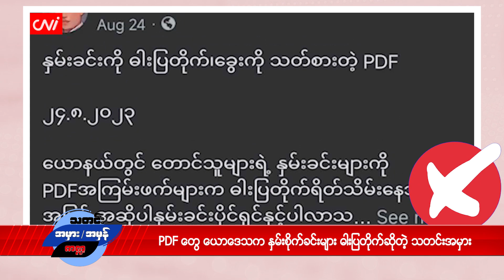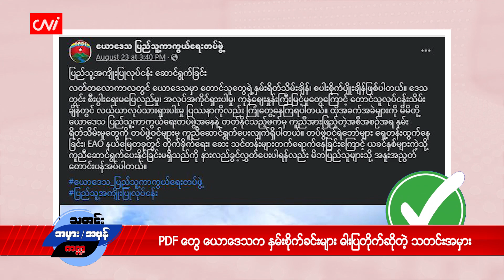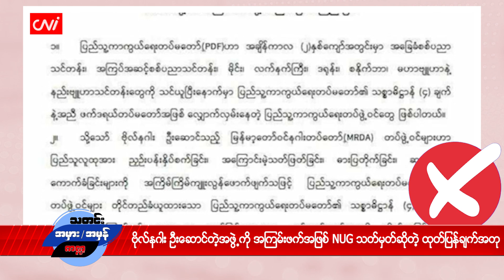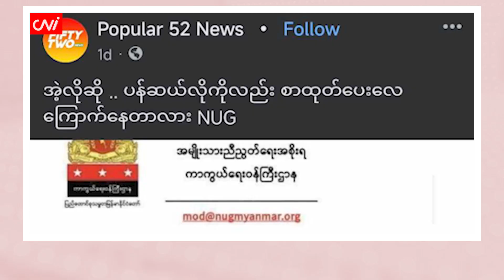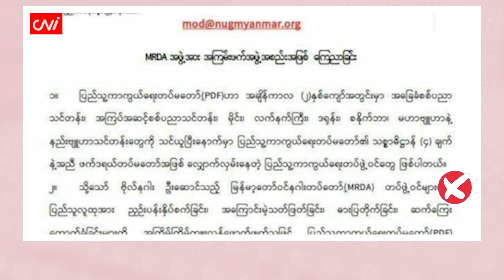တစ်ပတ်အတွင်း ပျံ့နှံ့ခဲ့သော သတင်းအမှားများ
၂၀၂၃ ခုနှစ်၊ စက်တင်ဘာ ၃

CNI ရဲ့ သတင်းအမှား၊ အမှန် အစီအစဉ်ကနေ ပြန်လည် ကြိုဆိုလိုက်ပါတယ်။ ဒီတစ်ပတ်တာအတွင်းမှာ ဘယ်လို သတင်းအမှားတွေ ပျံ့နှံ့ခဲ့သလဲ ဘာကြောင့်အမှားလို့ ယူဆရသလဲဆိုတာကို အချက်အလက် အတိအကျနဲ့ တင် ဆက်ပေးနေတဲ့ အစီအစဉ်ပဲ ဖြစ်ပါတယ်။

ဗိုလ်နဂါး ဦးဆောင်တဲ့အဖွဲ့ကို အကြမ်းဖက်အဖြစ် NUG သတ်မှတ်ဆိုတဲ့ ထုတ်ပြန်ချက် အတုအယောင် သတင်းအမှားအပါအဝင် အခြား သတင်းအမှား စိစစ်ချက်တွေကို ရှုစားရမှာပါ။